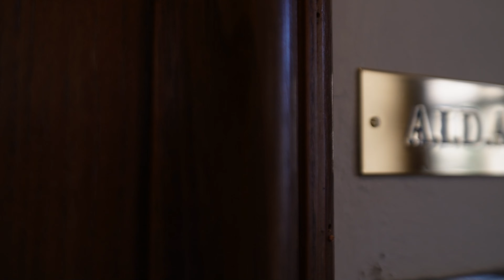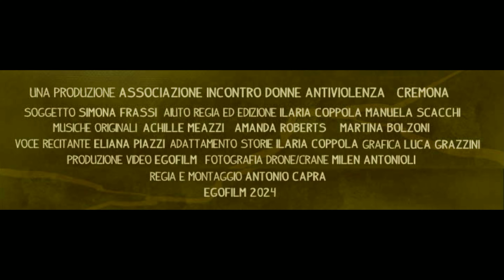trailer FINALMENTE RESPIRO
UNA PRODUZIONE A.I.D.A. CREMONA
EGOFILM 2024
IN COLLABORAZIONE CON
COMUNE DI CREMONA
CINEMA FILO
SOCIETA' FILODRAMMATICA CREMONA

"FINALMENTE RESPIRO"
SOGGETTO Simona Frassi
AIUTO REGIA ED EDIZIONE
Ilaria Coppola Manuela Scacchi
MUSICHE ORIGINALI
Achille Meazzi
Amanda Roberts Martina Bolzoni
GRAFICA
Luca Grazzini
ADATTAMENTO STORIE
Ilaria Coppola
VOCE RECITANTE
Eliana Piazzi
PRODUZIONE VIDEO
Egofilm
FOTOGRAFIA DRONE/CRANE
Milen Antonioli
IDEAZIONE CREATIVA
Manuela Scacchi
REGIA E MONTAGGIO
Antonio Capra